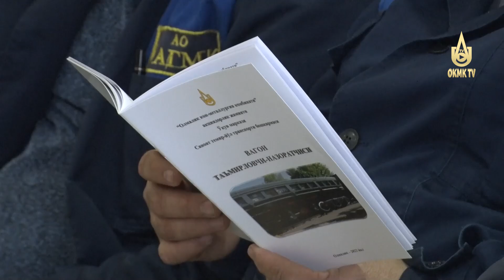Репортаж с презентации учебно-методического пособия по ремонту ж/д вагонов.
Вести УПЖТ АГМК.